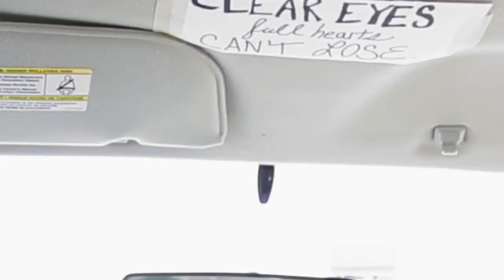The Shondes -- The Promise [Official Tour Video]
Shot on location across the United States on tour with Against Me! in 2014 by Emily Millay Haddad, Jeanette Sears, Chris Montgomery, Frank Huang and Nicole Witte Solomon.